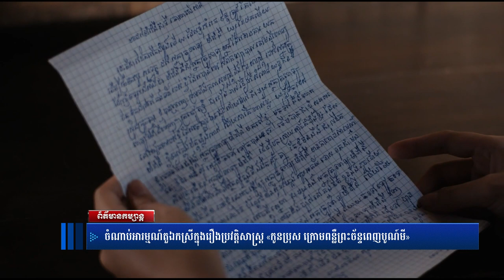ហុិន ចាន់និរត្ន៍ តួឯកស្រីក្នុងភាពយន្តប្រវត្តិសាស្រ្ត កូនប្រុស ក្រោមពន្លឺព្រះច័ន្ទពេញបូណ៍មី»